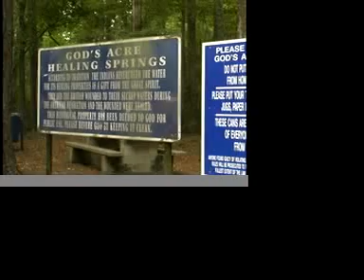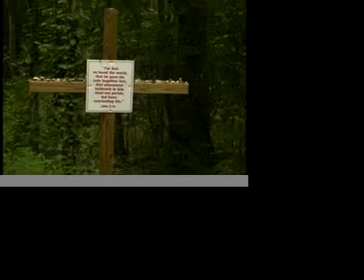HEALING SPRINGS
a documentary